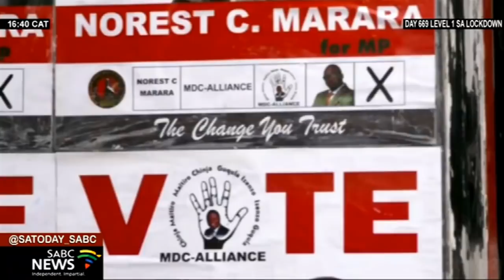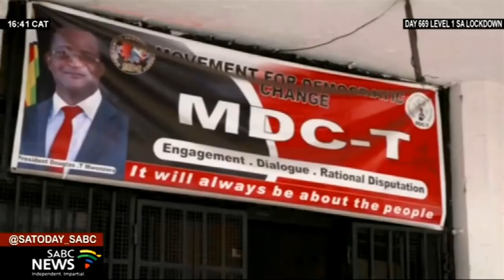MDC-T now split after President Douglas Mwonzora suspends his Vice, Thokozani Khupe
Political analysts in Zimbabwe say factionalism and infighting in the country's several opposition parties only bodes well for the ruling ZANU-PF. This past weekend - the leadership for one of the leading opposition parties found itself at war with each other. MDC-T has now split after President Douglas Mwonzora suspended his vice, Thokozani Khupe. She hit back - delegitimising Mwonzora and proclaiming herself as the new President. By-elections begin March ahead of the country's national poll next year. Ephert Musekiwa and Noma Bolani compiled this report.